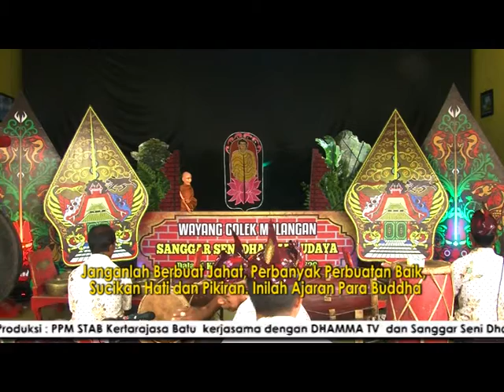EPISODE 10 WAYANG DHAMMA DHITTHUJUKAMMA PUNNAKIRIYAVATTHU 13 FEB 2020 REV